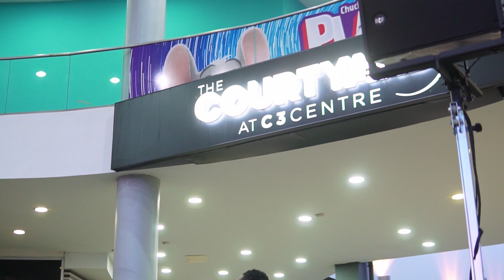Blessing of the Creche and Christmas 2022 Launch